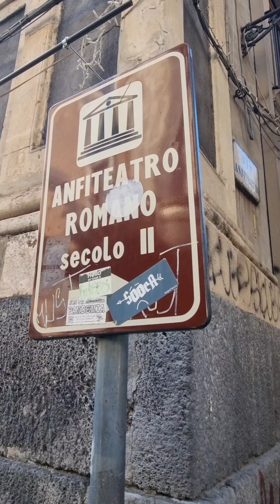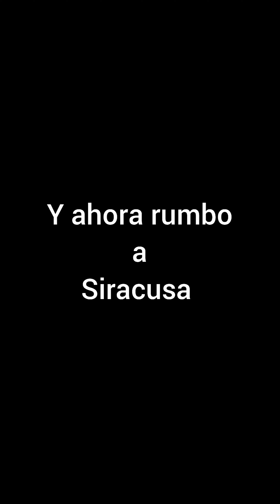Sicilia: Catania en dos días / mini vlog.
Catania mini vlog.

Para visitar Sicilia en Italia tienes dos aeropuertos internacionales, Catania y Palermo, nosotros volamos a Catania porque encontramos mejores precios desde Madrid, desde aquí empezamos nuestra vuelta por Sicilia.
Espero que este video te ayude con ideas para tu viaje a Catania  y si te gusta dale un like 😉👍
Espero seguir publicando mas videos sobre nuestro viaje por Sicilia.
Hasta la próxima y buen viaje!!